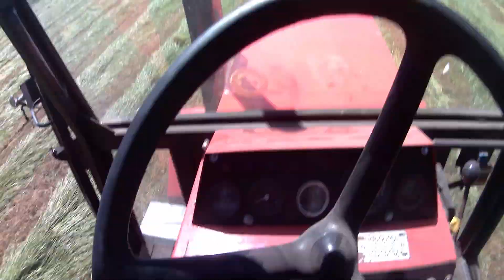Vlog. sianokosy czyli koszenie łąk rotacyjną ursus c362 w akcji.